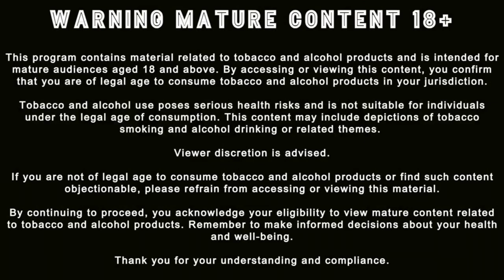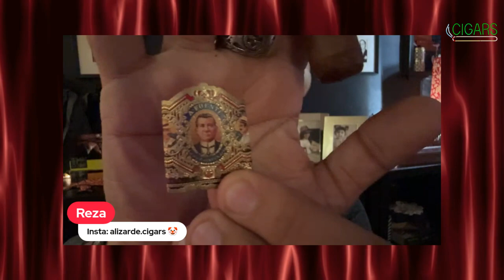Cigars & Supercars | The Ultimate Chill Show! 🚗🔥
Welcome to the Habano Cigar & Drink Show! 🎉 Ep 629

Join us every week as we dive deep into the world of cigars, supercars, and everything else in between. Whether you're a fan of luxury rides like supercars or classics like VW, or simply love to sit back and enjoy a fine cigar, this show is for you! It's like hanging out with your best mates at your local shop, chatting about your favorite things. You don’t want to miss out on the good vibes, interesting conversations, and expert insights.

🚬 Politics and Tension: The conversation started with a discussion about political tension, comparing the atmosphere in Pakistan to a tense, secret police environment. There were comments on political cynicism, elections, and how forces shape the lives of the common people.
💼 American Politics: Participants discussed democracy and political leadership, including references to Trump, immigration, and economic issues.
📈 Economy vs. Reality: There were discussions on the U.S. economy, with claims that despite political challenges, the stock market was at an all-time high.
🏎️ Cars & Cigars Analogy: The conversation moved into comparing cigars with cars, particularly Ferraris, debating the merits of F40 vs. F50 models and linking cigars to the idea of high-class and exclusive experiences.
🚗 Classic Cars & Cigars: The show featured discussions on restoring classic cars like VW Beetles, collecting vintage items, and the personal attachment people have to both classic cars and cigars.
🏆 Exclusive Cigars: There was talk about cigar brands like H. Upmann, Romeo y Julieta, and custom rolls, delving into the nuances of different blends and personal preferences.
🌐 Cuban Cigars & Luxury: A significant part of the conversation focused on Cuban cigars, their quality, aging process, and how some cigars have become luxury items available only to the wealthy due to rising prices.
💬 Fan Interaction: The hosts engaged with fans, answering questions about cigar preferences and collections, emphasizing the experiential aspect of cigar smoking.
🛠️ Cigar Aging & Preservation: The participants discussed the importance of aging cigars, how it enhances flavors, and the detailed process of cigar restoration and preservation, particularly for collectible cigars.

Timestamps
00:00 - Introduction
01:00 - Cynicism about elections and how global forces control people's lives.
03:00 - Nostalgia for the 1980s, world security, and relative stability during the Cold War.
06:00 - Smoking habits, experiences with different cigars, and sponsors of the show.
09:00 - Transition to discussing Ferraris and the connection between cars and cigars.
10:00 - Collecting classic cars and cigars, with a focus on VW Beetles and restoring them.
12:00 - Discussion about Ferraris: the F40 vs. F50 debate, and how they relate to exclusive cigars.
16:00 - The rising prices of Cuban cigars and how some cigars are becoming more of a luxury.
20:00 - How the luxury of classic cars and cigars has attracted collectors who appreciate exclusivity and craftsmanship.
21:00 - Ferraris as timeless cars, similar to how certain cigars, like Cuban cigars, are viewed as timeless classics.
24:00 - The importance of cigar preservation: how cigar aging and preservation techniques enhance the smoking experience.
31:00 - The rising demand for Cuban cigars and how it parallels the classic car market.
40:00 - Final thoughts on how cigar smoking is a luxury experience, much like driving high-end cars.
46:00 - How collectors view cigars as investments, similar to how classic cars appreciate in value over time.
59:00 - -Summary of key points: cigars, classic cars, and how both symbolize wealth and passion.